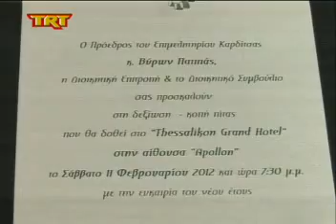Άσκοπη πολυτέλεια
TRT Καρδίτσα